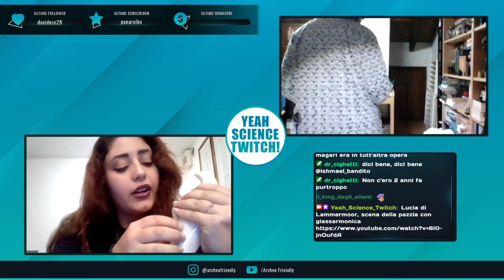Musicologia e altre amenità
Un nuovo appuntamento insieme ad Agnese e Leonora -- Watch live